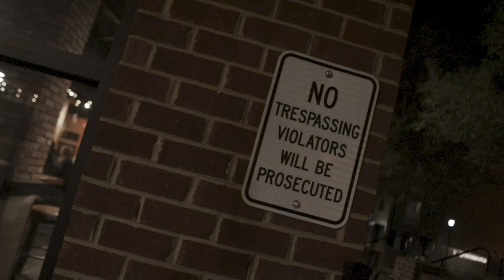Cheno Bliss _ Cheno the Baby Slayer | Official Music Video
Cheno Bliss slaps again with Cheno the Baby Slayer official music Video. Produced by @trakbeatz filmed and edited by @directordoughman . Lighting by EpicCvilleEvents @chrisgallagher .